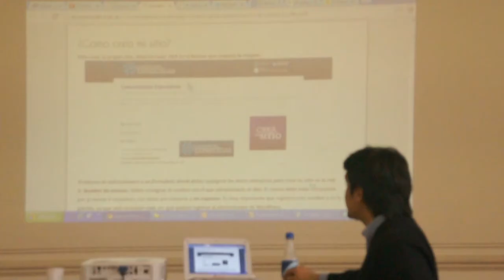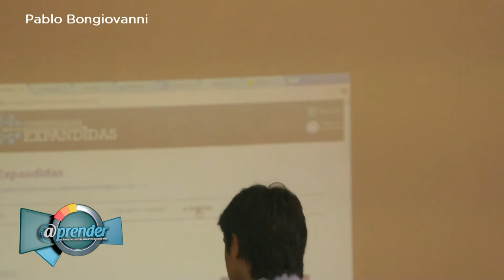Comunidades Expandidas | Pablo Bongiovanni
"Comunidades expandidas. Teoría y práctica del aprendizaje en red"
Programa Educación, Comunicación y Tecnologías \\ CFI - CGE